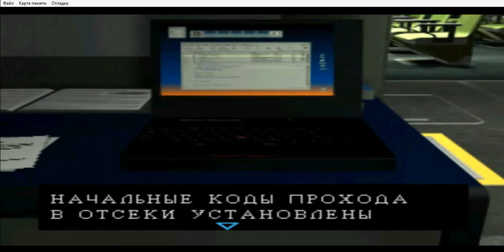Covert Ops Nuclear Dawn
Часть 1 знакомство с Кристиной спасти семью посла часть 1